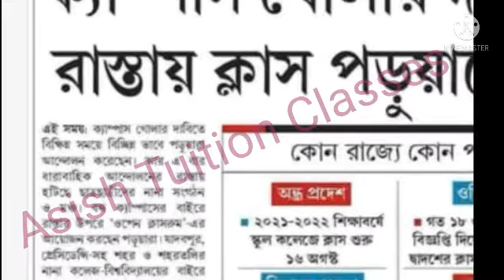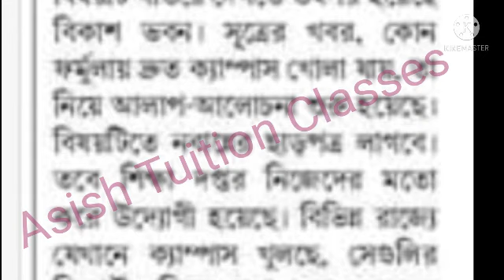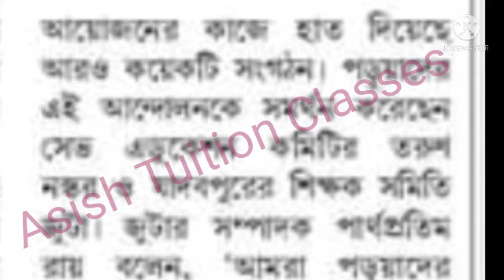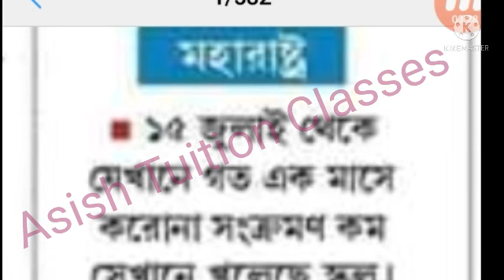Opening College Campus : ক্যাম্পাস খোলার দাবি, রাস্তায় ক্লাস পড়ুয়াদের